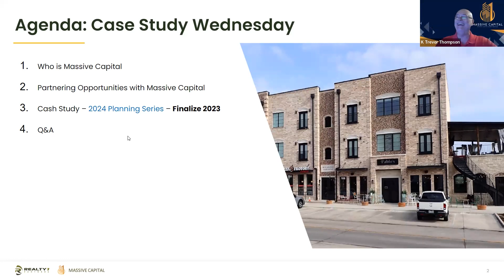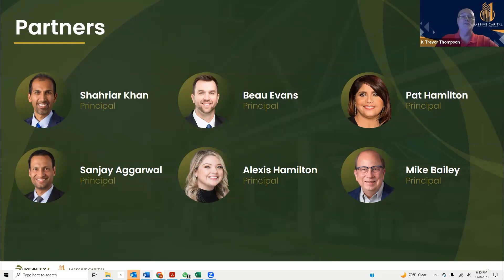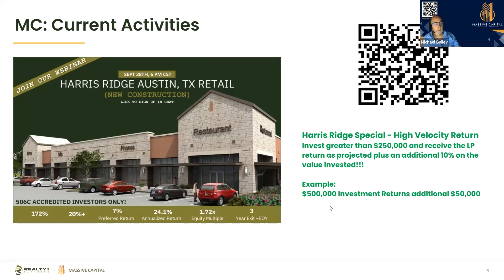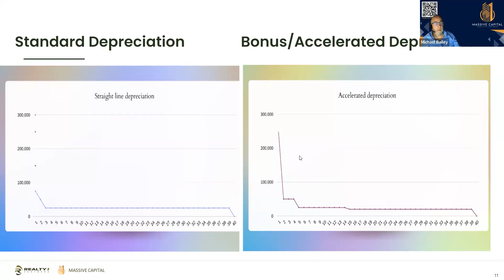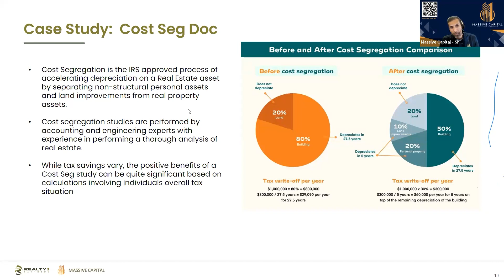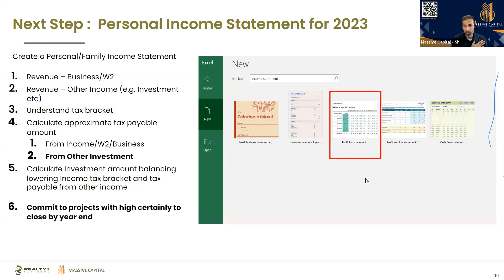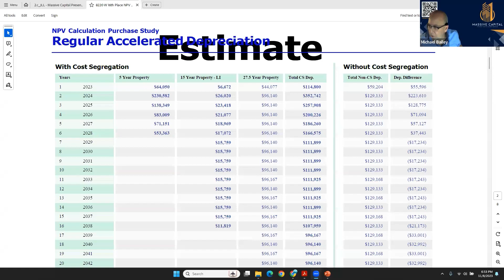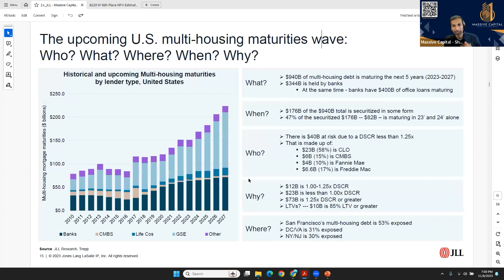Let's Continue Talking About Year-End Tax Planning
As the year ends, it's the perfect time to supercharge your savings and take control of your financial future.

During this insightful webinar, you will:

🔍 Explore Tax Law Changes
💡 Optimize Your Income Tax Situation
📈 Enhance Investment & Portfolio Management
💰 Maximize Retirement Savings
✔️ Follow a Year-End Tax Checklist